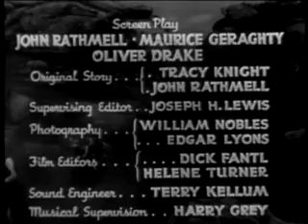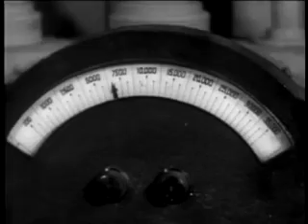Undersea Kingdom: Chapter 1 - Beneath the Ocean Floor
As the sun's rays barely penetrated the ocean's depths, a sudden tremor shook the kingdom, sending waves of panic through its inhabitants. Strange, glowing fissures began to appear on the ocean floor, illuminating the dark waters with an eerie light. Whispers of an ancient prophecy spread like wildfire, hinting that the kingdom was on the brink of a monumental discovery—or an impending disaster.